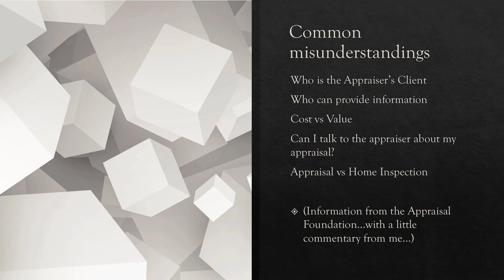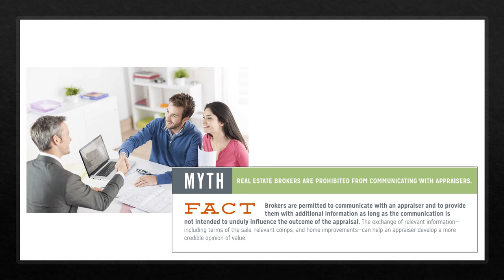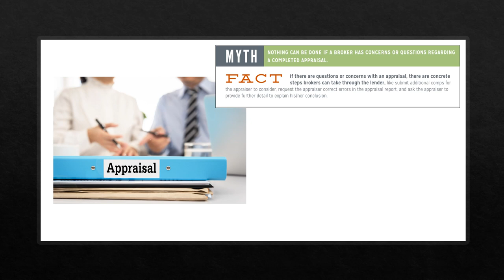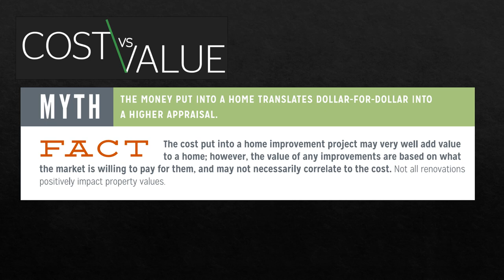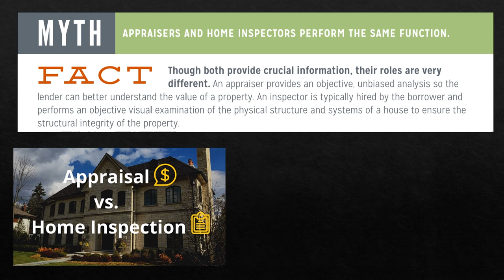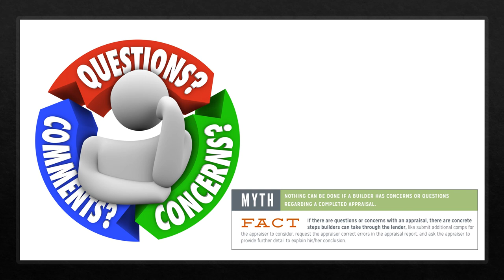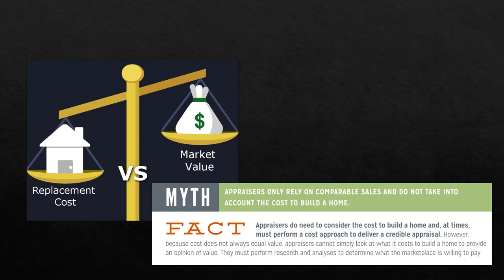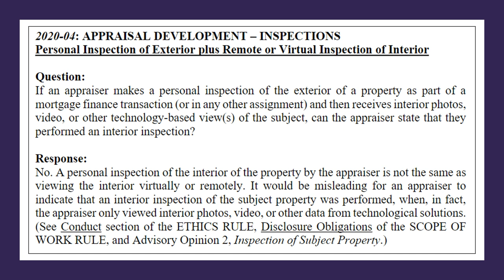Myth v facts on appraisals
Myth v Fact is based on information provided by The Appraisal Foundation. There are significant misunderstandings about how to communicate with the appraiser and what can be done if there are questions about the appraisal. This video is designed to help address some of those questions.